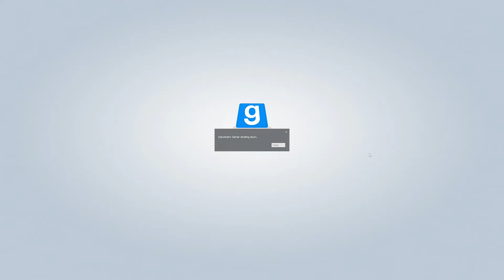TTT ✴ TROUBLE IN TERRORIST TOWN - 060 ✴ SCHNELL aber SCHÖN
Nucah hat Probleme mit TS. Wir alle hören unser eigenes Echo. Nur sie selbst hat keines. Arme Nucah 😉 Liegt wohl an der Map.
Counter Strike Source und Garry's Mod werden zum Spielen benötigt. Ihr bekommt beides bei Steam.
In den Einstellungen könnt Ihr Eure eigenen Sprays integrieren und fast überall in den Maps hinsprühen.
Schaut auch gern in die anderen Videos auf meinem Kanal, wie auch auf Nucah's, Tobys, Quincy6860's und Noctura Northblade's Kanal rein. Wir freuen uns über jedes konstruktive Feedback, wie auch über Kommentare, Likes und Abos.
Wenn Euch gefällt, was wir machen, lasst ein Like und auch gern ein Abo da und vergesst nicht die Glocke zu aktivieren, um immer darüber informiert zu werden, wenn etwas auf unseren Kanälen passiert :D